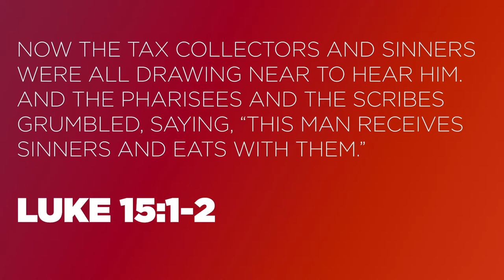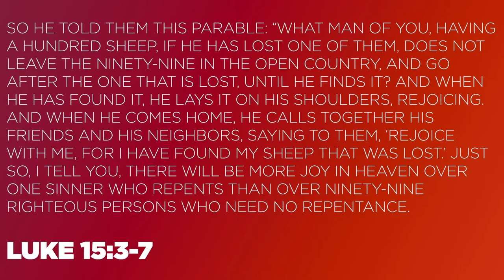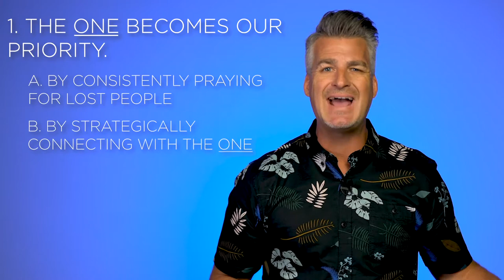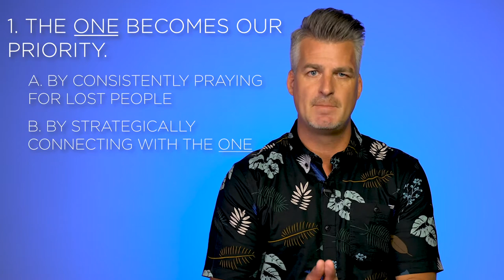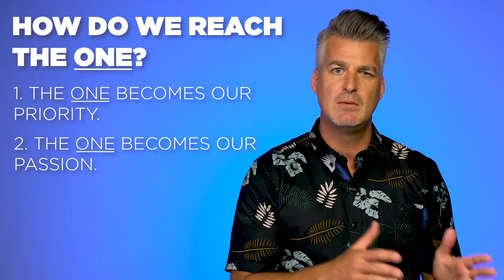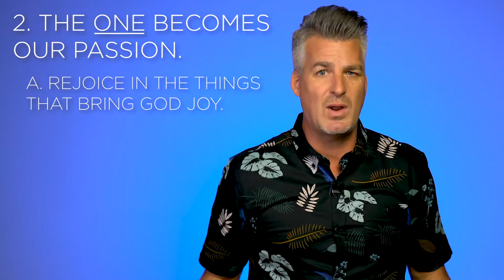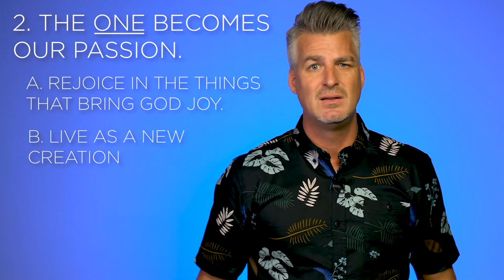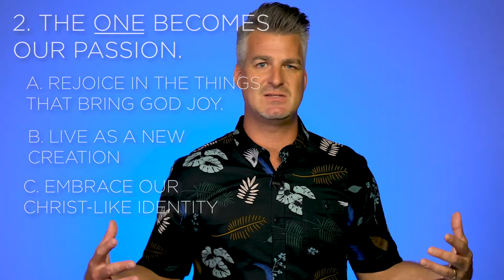VISION: THE ONE